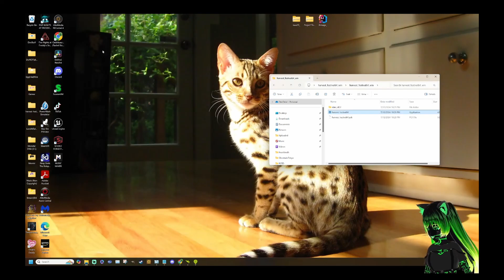Them's good eats! - Harvest Festival 64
I think the mushroom's may have been a little funny, but the pie was good!!